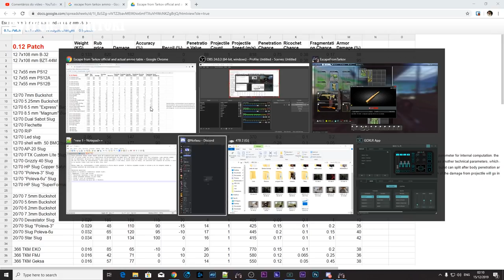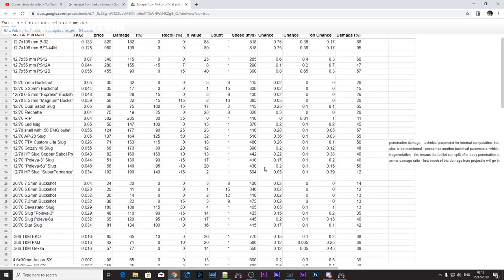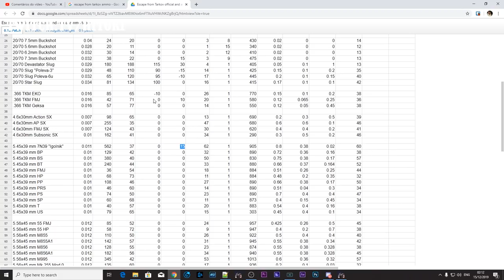DICAS PARA INICIANTES #2 - ESCAPE FROM TARKOV 0.12 - COMO NAO SER NOOB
Arte do canal por: Neytosp @ gmail .com
Edicao:  Hitoki
Thumbnail: behance .net /koxe11 (Victor_koxe)